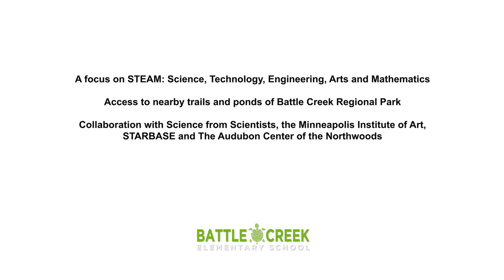Battle Creek Elementary School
Our school is nestled along Battle Creek Regional Park. Access to the wooded hills, trails and wetlands enables students to learn firsthand about Minnesota’s many natural resources. Learn more!